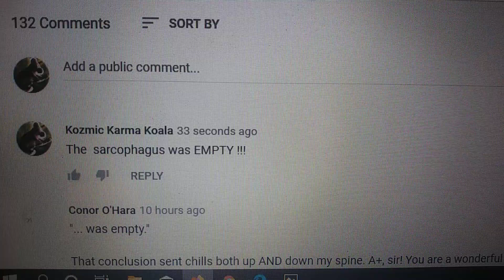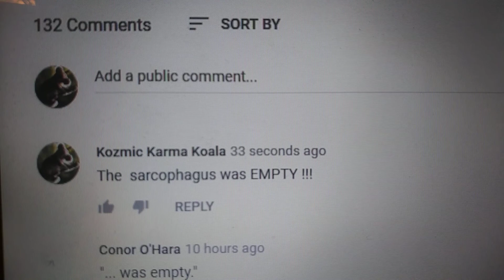The Dickian life of a Kozmic Koala. 2/23/2020